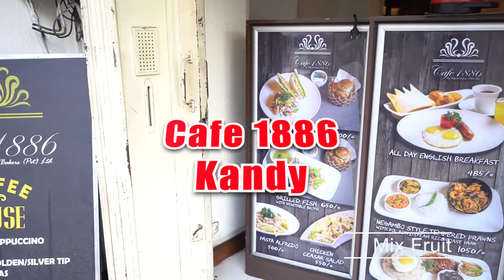CAFE 1886 (كافيه カフェ BAR 咖啡店 카페)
Come experience the Hospitality, Heritage and Great Tastes @ one of the oldest Restaurant Chains in Sri Lanka - Cafe 1886 by Salgado Bakers!

CAFE 1886 by Salgado Bakers
68 Kotugodella Veediya, Kandy 20000